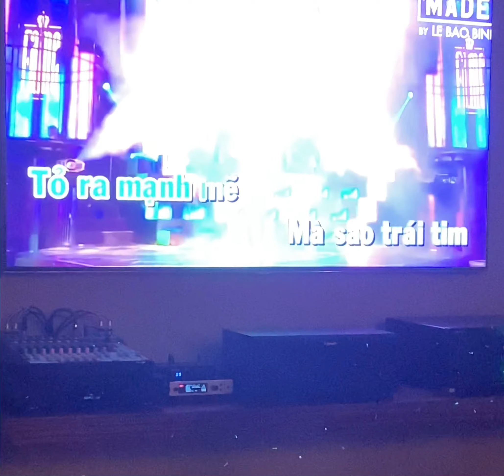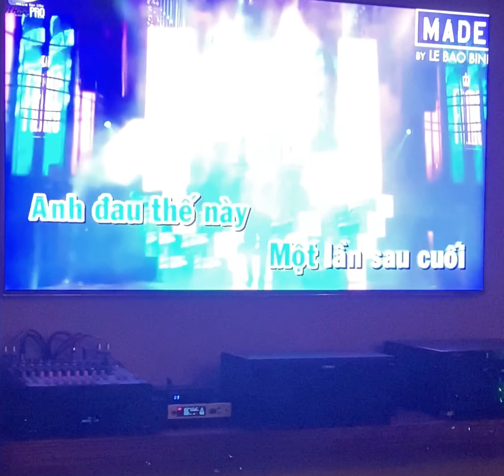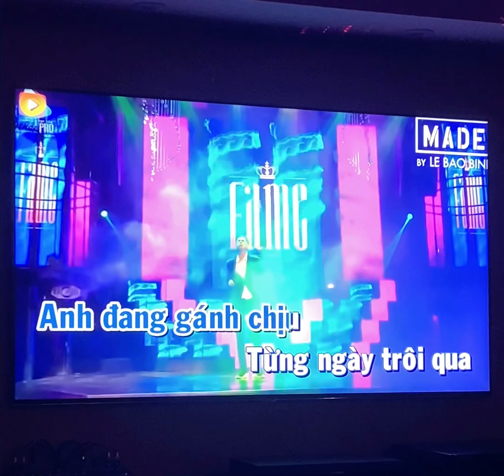Để Cho Anh Khóc